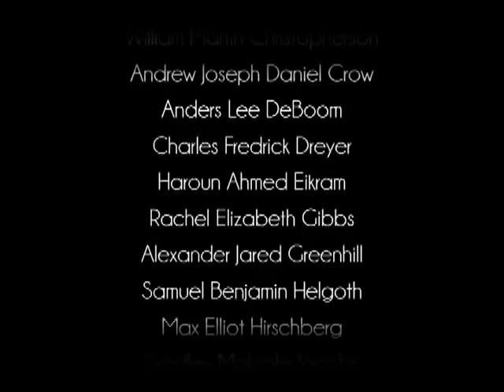Brehm Grad 2012